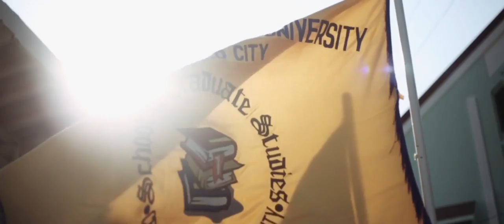88th Commencement Exercises | Central Philippine University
The Same Day Edit for the 88th Commencement Exercises of Central Philippine University last April 17, 2016 at the Big Field.